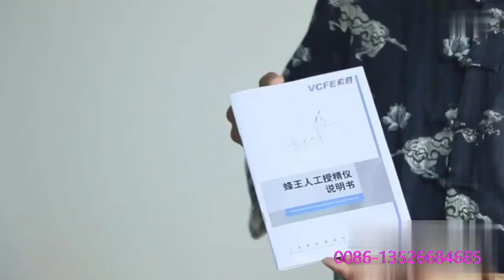How to inseminate honey bees artificially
Instrument 1 set
 Dorsal hook 1pc
 Ventral hook 1pcs
 Probe 1pcs
 Microscale syringe 1pcs(100μl)
 Syringe needle 1pcs
 Anesthetic room 1pcs
 Ensnare room 1pcs
Piston1
Microscope:(10X,20X),W/portable cold light